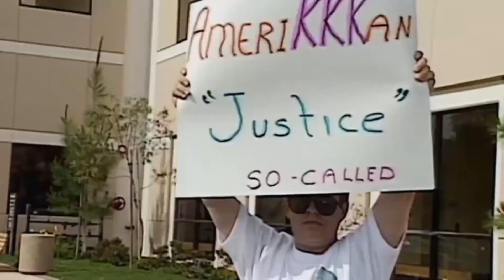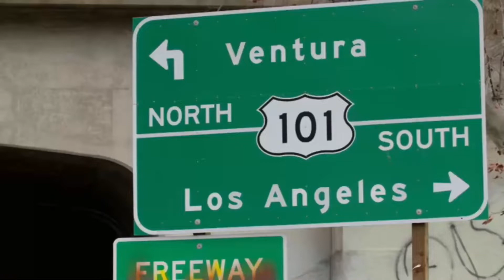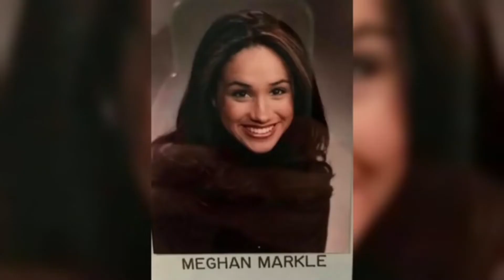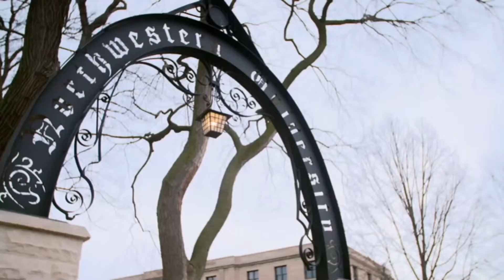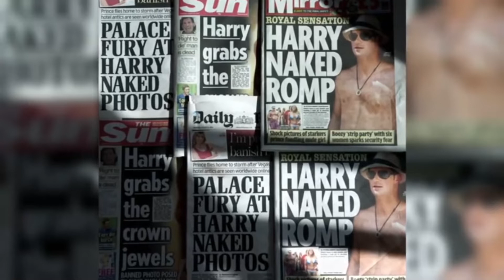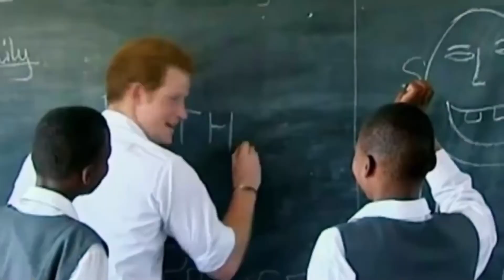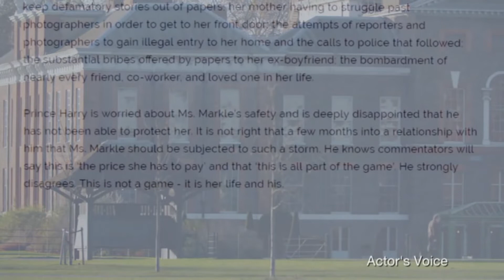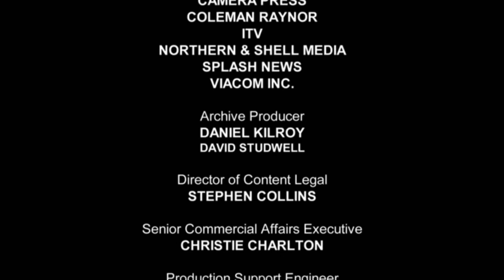Meghan & Harry In Their Own Words British Royal Documentary